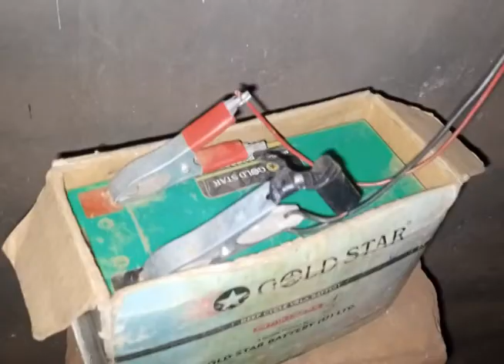Solar Power loans saving rural women from soot emitting Kerosene lamps, making their lives easier.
All her life, she used tadooba (in Luganda), Laput (In Luo) or Atadoba (In Ateso), the Kerosene Lamp.
Most families in Africa used the soot-emitting lamp for decades because there were hardly available alternatives.

The kerosene lamp, a small round metallic tin-like container was a must-have and is still a valuable source of light in homes that have to make that routine trek to town settings from their villages to buy paraffin.

The Lamp is fitted with a five-to-ten-centimeter wig and tightly closed with a metallic ring. For those who cannot afford the wig which costs about Shs200, a cotton piece of cloth is cut and weaved like a thin string to fit the tiny hole at the top of the lamp.

The paraffin would be put quarter way the lump to minimize harm in case of an accident, mainly involving the flames gutting the hut.